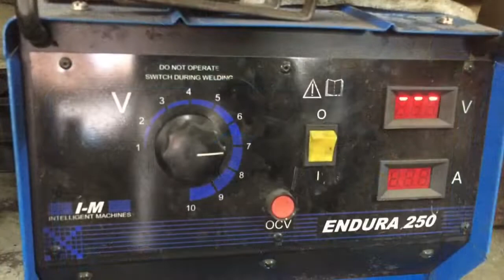Metal Insert ||| ARC Welding 🔥🔥🔥🔥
Gas metal arc welding (GMAW),

sometimes referred to by its subtypes metal inert gas (MIG) welding or metal active gas (MAG) welding, is a welding process in which an electric arc forms between a consumable wire electrode and the workpiece metal(s), which heats the workpiece metal(s), causing them to melt and join. Along with the wire electrode, a shielding gas feeds through the welding gun, which shields the process from contaminants in the air.

The process can be semi-automatic or automatic. A constant voltage, direct current power source is most commonly used with GMAW, but constant current systems, as well as alternating current, can be used. There are four primary methods of metal transfer in GMAW, called globular, short-circuiting, spray, and pulsed-spray, each of which has distinct properties and corresponding advantages and limitations.

Originally developed in the 1940s for welding aluminium and other non-ferrous materials, GMAW was soon applied to steels because it provided faster welding time compared to other welding processes. The cost of inert gas limited its use in steels until several years later, when the use of semi-inert gases such as carbon dioxide became common. Further developments during the 1950s and 1960s gave the process more versatility and as a result, it became a highly used industrial process. Today, GMAW is the most common industrial welding process, preferred for its versatility, speed and the relative ease of adapting the process to robotic automation. Unlike welding processes that do not employ a shielding gas, such as shielded metal arc welding, it is rarely used outdoors or in other areas of moving air. A related process, flux cored arc welding, often does not use a shielding gas, but instead employs an electrode wire that is hollow and filled with flux.